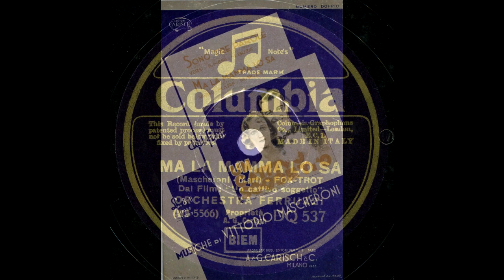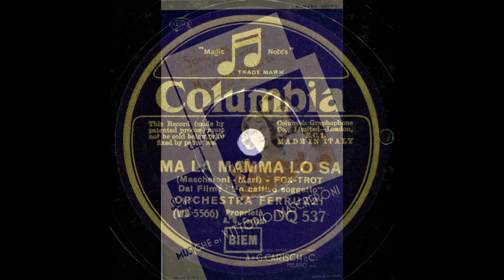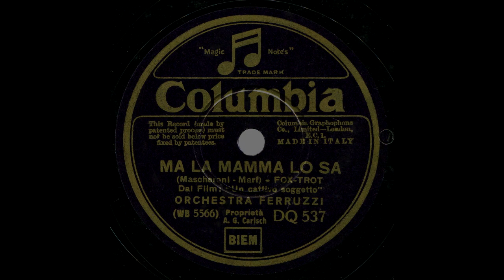MA LA MAMMA LO SA - Orchestra Stefano Ferruzzi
MA LA MAMMA LO SA - fox-trot
Versi Marf e Mario Buză
Musica Vittorio Mascheroni
Carish, Milano - 1933
dal film "Un cattivo soggetto"

Orchestra Stefano Ferruzzi, vocals probably Italo Corsi (pseud. di Fernando Crivelli)
Columbia DQ537
WB 5566
Milano
30/9/1933